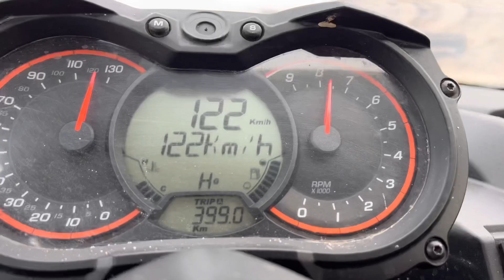Can-am Bydgoszcz-Kołobrzeg-Bydgoszcz 720 km 17-18.03.2023